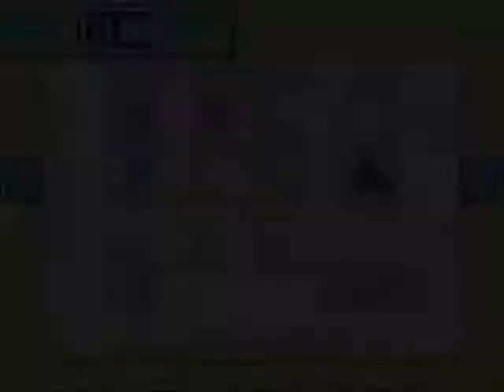The Legend Of Zelda: The Minish Cap - #7 Turn Up The Heat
August reaches the top of Mount Crenel and meets with Melari, a Minish blacksmith, who agrees to repair the sacred sword. As luck would have it the second element is nearby, and August heads off to get it while the sword is being repaired.